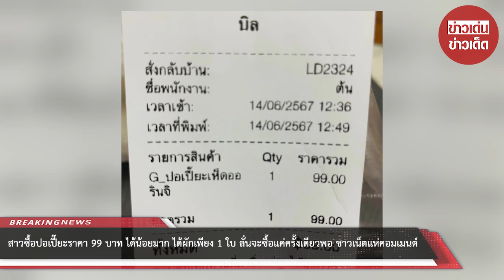สาวซื้อปอเปี๊ยะราคา 99 บาท ได้น้อยมาก ได้ผักเพียง 1 ใบ ลั่นจะซื้อแค่ครั้งเดียวพอ : RECAP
สาวซื้อปอเปี๊ยะราคา 99 บาท ได้น้อยมาก ได้ผักเพียง 1 ใบ ลั่นจะซื้อแค่ครั้งเดียวพอ ชาวเน็ตแห่คอมเมนต์ ชี้เป้าของดีราคาถูก  : RECAP

00:00 - Intro
00:10 - News
01:00 - Minute